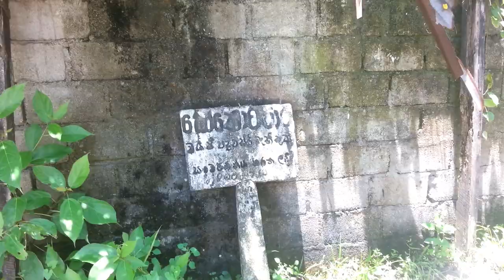සුසාන බූමියක් කුණු ගොඩක් කළ නගරයක් / chathura manoj / A cemetery is a city littered with rubbish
සුසාන බූමියක් කුණු ගොඩක් කළ නගරයක් chathuramanoj /